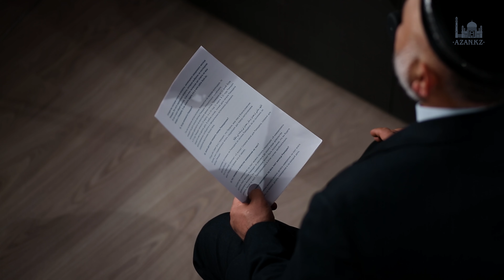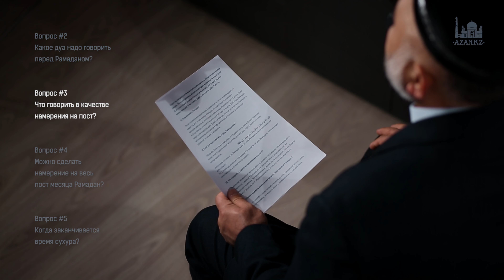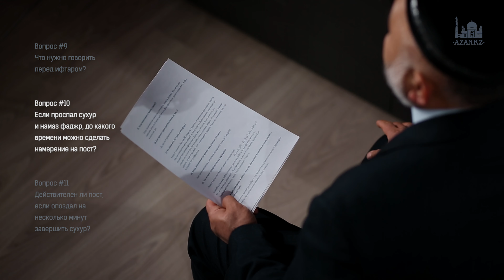Вопрос устазу: общие вопросы о посте в Рамадан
В этом выпуске мы ответим на вопросы общего характера о посте, о намерении на пост, обсудим вопросы, связанные с сухуром и ифтаром, рассмотрим что может повлиять на действительность поста и другие часто задаваемые вопросы о посте в Рамадан ...

0:00 - Вступление
0:45 - Когда начинается Рамадан?
1:32 - Какое дуа надо говорить перед Рамаданом?
2:14 - Что говорить в качестве намерения на пост?
2:46 - Можно сделать намерение на весь пост месяца Рамадан?
3:07 - Когда заканчивается время сухура?
3:31 - Если проспал сухур, действителен ли пост?
3:41 - Что лучше всего есть на ифтар?
4:21 - Когда заканчивается время ежедневного поста?
4:35 - Что нужно говорить перед ифтаром?
5:04 - Если проспал сухур и намаз фаджр, до какого времени можно сделать намерение на пост?
5:27 - Действителен ли пост, если опоздал на несколько минут завершить сухур?
5:49 - Действителен ли мой пост если я проспал сухур?
6:09 - Если я не совершаю намаз, действителен ли мой пост?
6:38 - Дозволена ли супругам интимная близость ночью в Рамадан?
6:58 - Можно ли стричь ногти и волосы во время поста?
7:13 - Что лучше всего делать во время поста?